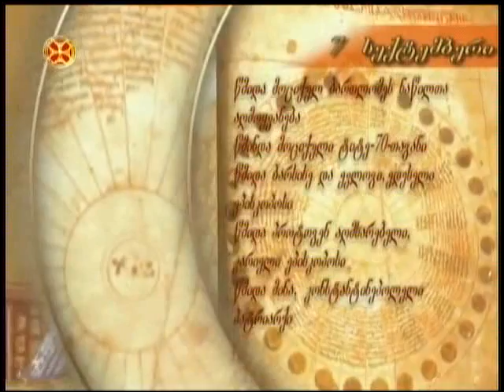წმინდა მოციქული ბართლომე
wminda mociquli bartlome - აღმოყვანება წმინდათა ნაწილთა მოციქულისა ბართლომესი (VI); მოციქულისა ტიტესი სამეოცდაათთაგანისა - კრეტელი ეპისკოპოსისა (I); წმინდათა ბარსისესი და ევლოგისა - ედესელ ეპისკოპოსთა და პროტოგენ აღმსარებელისა, კარიელ ეპისკოპოსისა (IV); წმინდისა მინასი, კონსტანტინოპოლელ პატრიარქისა (536-552)